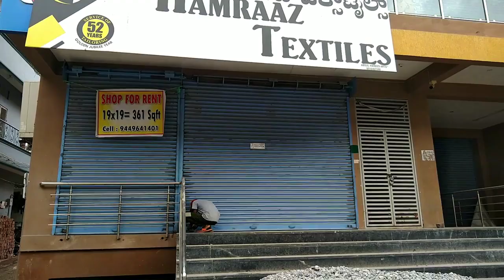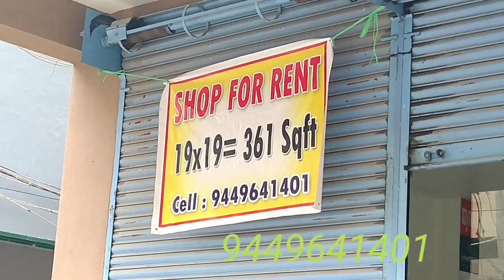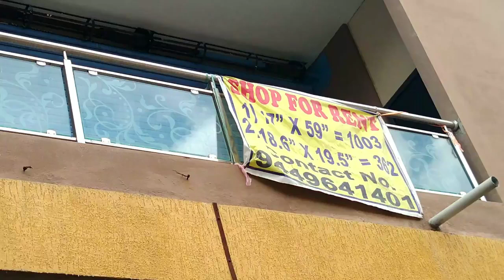COMMERCIAL SHOP TO-LET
COMMERCIAL SPACE TO-LET AT MG ROAD RAICHUR
Ground floor : 19'x19'=361sqft
First floor :1) 17'x59'=1003 sqft
                   2) 18'6"x19'6"=360sqft
space for commercial purpose available

ABOUT US :

 Note : The content posting in this channel is just for information purpose only . when you are buying any property check all the documents in details . we just post the property on this channel. This channel is not responsible for any dispute . Please check completely before taking any decision. And we are not responsible for prices of properties. Prices are decided by the owner or the builders .